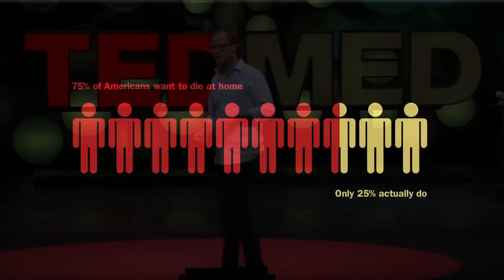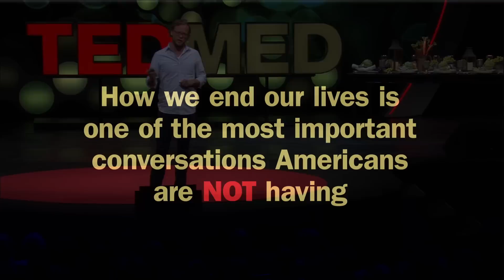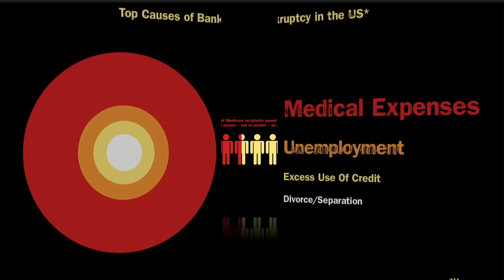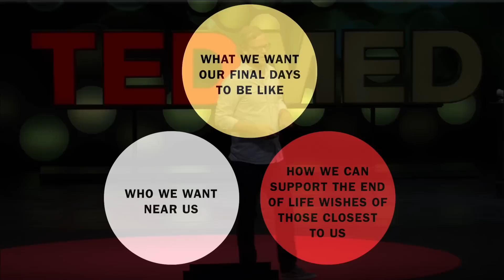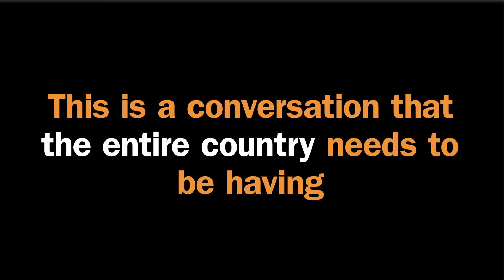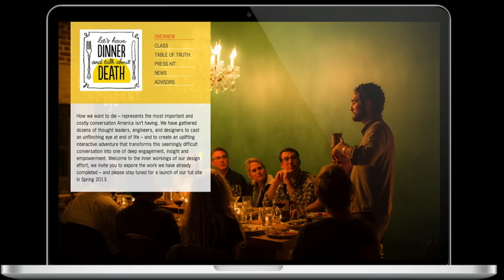What happens when death is what's for dinner?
Breaking bread has historically been a step toward social progress, says Michael Hebb.  How can we use the power of home and hearth to change healthcare?